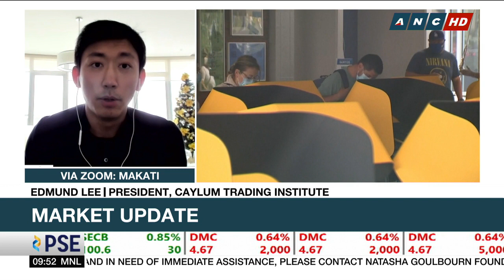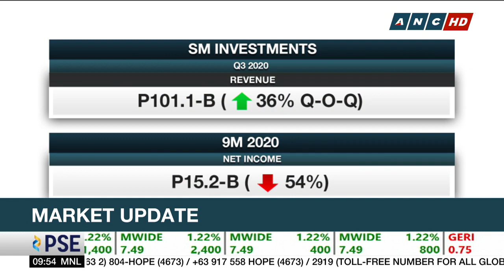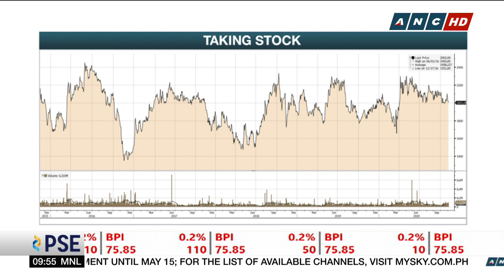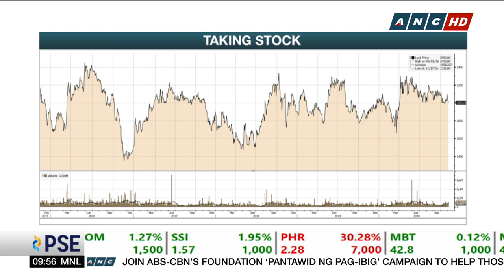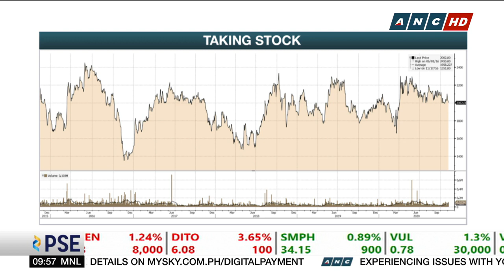Analyst: Markets positioning for double-digit recovery next year; Cyclicals have seen the worst| ANC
Market Edge: Caylum Trading Institute Pres Edmund Lee is not keeping his hopes up for Q3/4 earnings, which he says will stay negative. He however sees solid recovery by 2021, which makes equities still more attractive than other assets as long as one can stomach volatility.